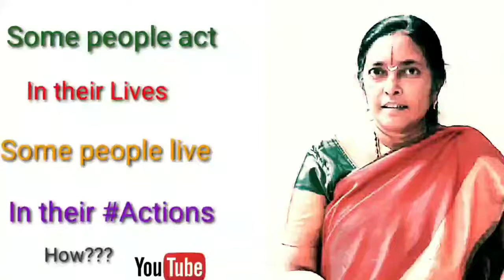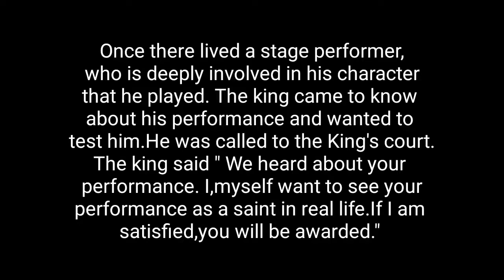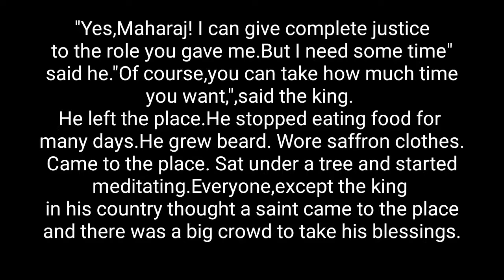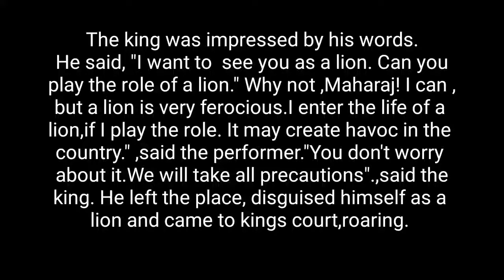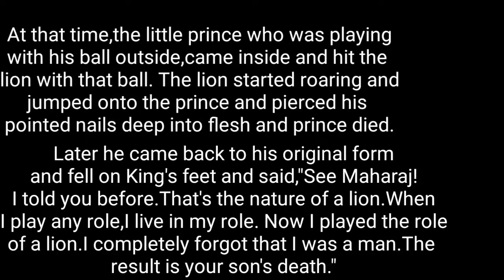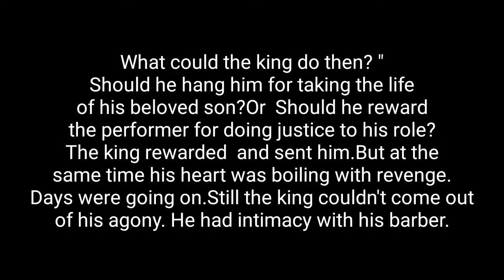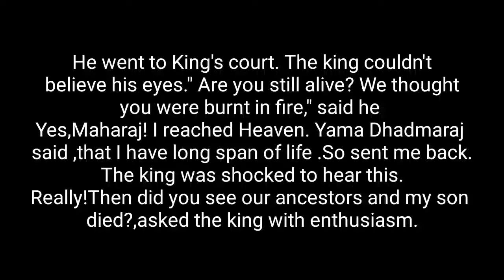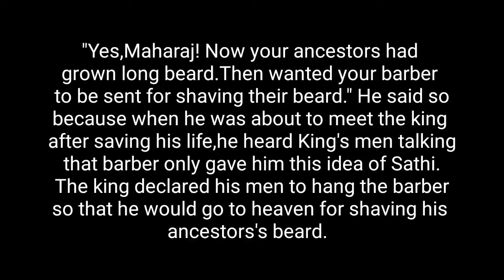Learning Language Skills and Parts of Speech through#Story@PadmaRallapalli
Learning language skills like

Speaking
Listening
Reading
Writing
Through an interesting story
Identification of
Parts of Speech in Paragraphs will be inculcated in the minds of all categories of students.
They develop communication skills through these videos.
This video is also message oriented.
Video should be watched till the end to learn all these skills.